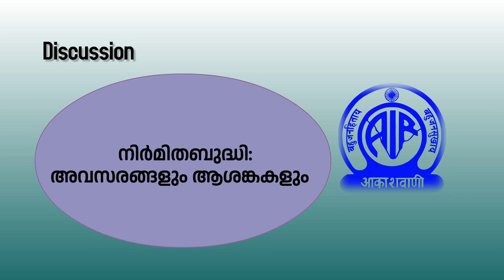നിർമിതബുദ്ധി : അവസരങ്ങളും ആശങ്കകളും ചർച്ച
Participants:
1.Dr. Dileep V. K.
2.Dr. Divya. S.Vidyadharan
3.Dr. Athira .U